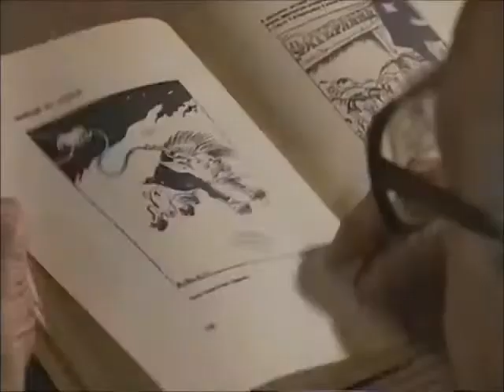Show Trials Bukharin & Death